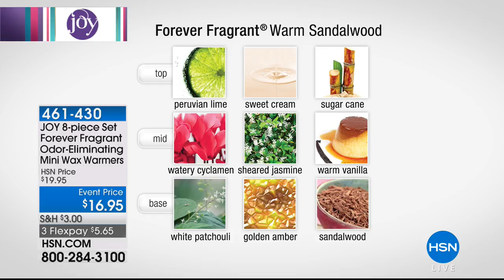JOY 8pc Set Forever Fragrant Mini Wax Warmers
JOY 8piece Set Forever Fragrant OdorEliminating Mini Wax Warmers
You love keeping your home neat and fresh. Go the extra mile with this set of mini wax warmers and heart wax melts that fill the...